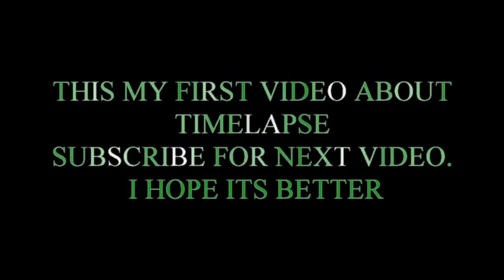cloud timelapse 30s 60 seconds first try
camera : smartphone huawei vision u8850
android aplication time and tide
software pinacle studio 17
60 images